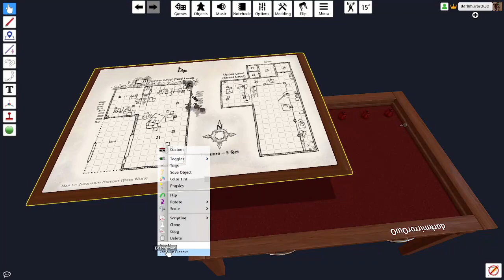A Warm Welcome- Waterdeep Dragon Heist Ep. 1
Our story begins at the Yawning Portal.
Our wayward band of thieves and near-do-wells find themselves at the Yawning Portal Tavern after a job gone bad. After a short, violent affair, the crew are given a task by a rather famous patron. Together, the embark on a tale of lust, glory, blood, and gold.